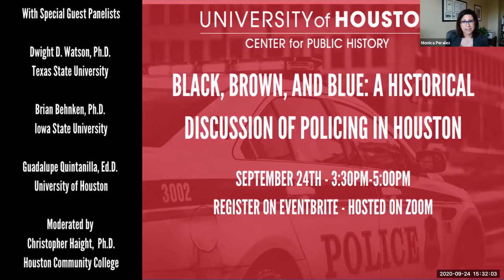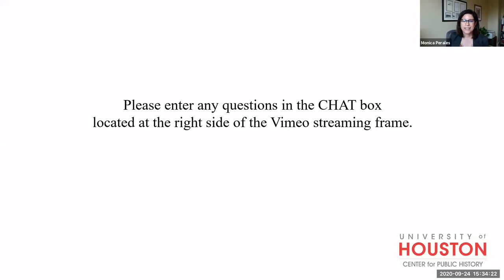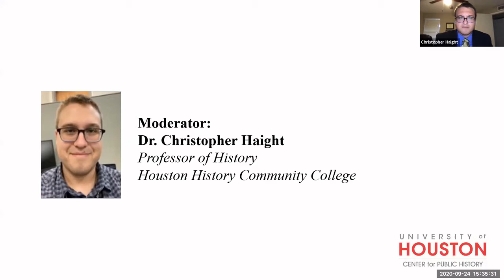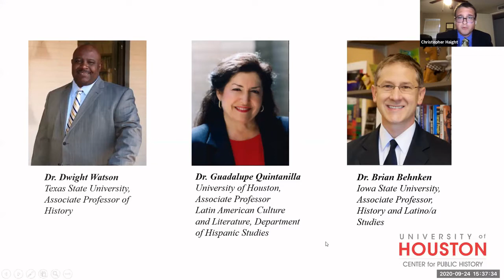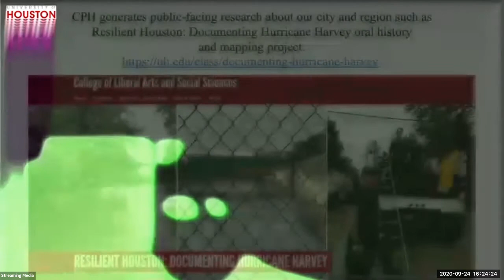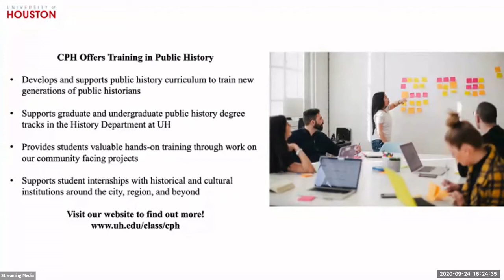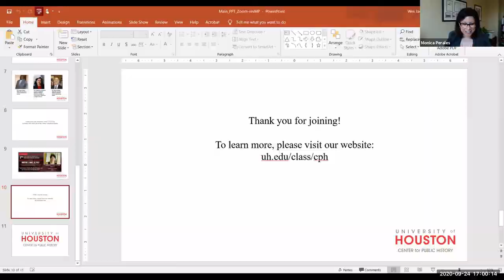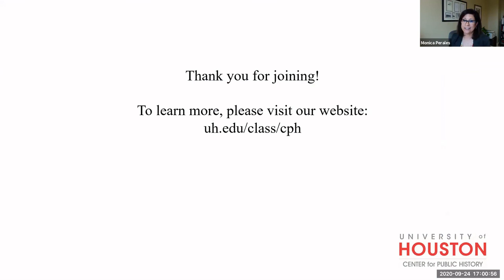Black, Brown, and Blue: A Historical Discussion of Policing in Houston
The UH Center for Public History is excited to present the CPH Lecture Series event, "Black, Brown, and Blue: A Historical Discussion of Policing in Houston," recorded Thursday September 24th at 3:30PM.

Dr. Christopher Haight (Houston Community College) facilitated a discussion about the history of policing in Houston with scholars Dr. Dwight Watson (Texas State University), Dr. Brian Behnken (Iowa State University), and Dr. Guadalupe Quintanilla (University of Houston).

Dr. Watson is the author of Race and the Houston Police Department, 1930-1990: A Change Did Come. A historian of African American History and the Civil Rights Movement, his research focuses on how race and law impact United States History. He has previously worked as a correctional counselor, a prison grievance officer, a county probation officer, and state parole officer.

Dr. Behnken's research is concentrated on the history of the African American and Mexican American communities in the twentieth century United States, with an emphasis on civil rights activism and comparative race relations. He’s the author of Fighting Their Own Battles: Mexican Americans, African Americans, and the Struggle for Civil Rights in Texas, examining the dual and often separate Black and Mexican American freedom struggles in Texas, identifying the causes of Black-Brown disunity in the state.

Dr. Guadalupe Quintanilla is a professor of Latin American Culture and Literature. She is the author of numerous pedagogical and education articles, as well as national communications manuals for law enforcement and emergency service professionals. She has been a powerful influence in the Hispanic community, and co-founded the Cross-Cultural Communications Program in Houston. She is a popular speaker for local and national conventions where she discusses topics ranging from literature to Spanish for the professions.